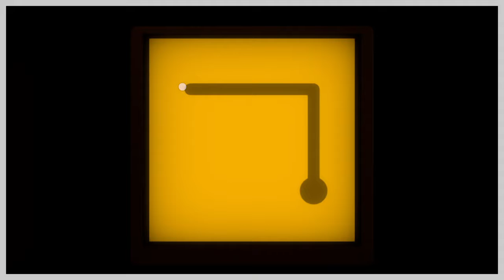Lets Play with the Queen - The Witness Part1: The Journey of the smartest Queen and her Knights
The Witness will be beaten by the combined Brainpower of the Queen and her Knights